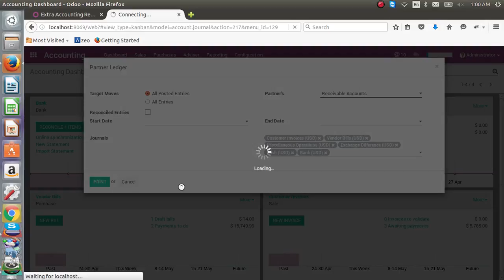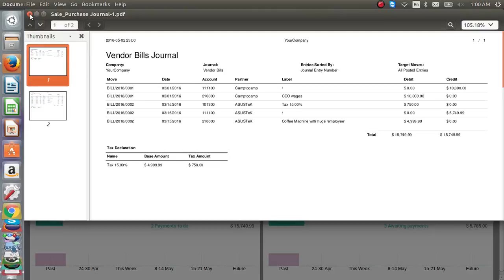Partner Ledger & Sales / Purchase Journal in Odoo 9 Enterprise.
The Partner Leger & Sales / Purchase Journal reports are available in Odoo. It helps to manage customer and vendor related accounts transactions in an efficient manner.

Skype         : technaureus